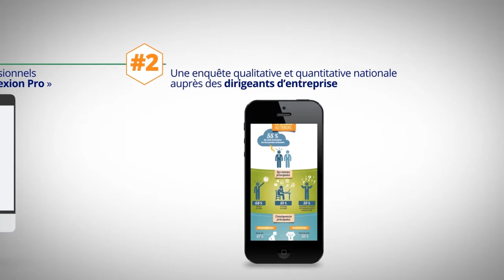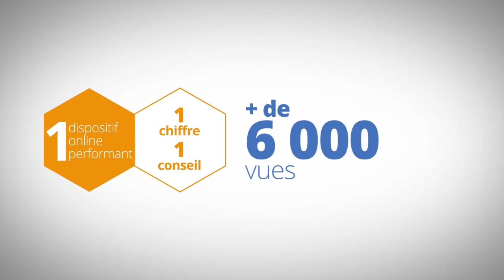MMA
Dispositif on line dédié aux professionnels et TPE de moins de 50 salariés. Ce dispositif a remporté le pris TOP/COM Corporate 2016 ainsi que le Prix Spécial du jury.